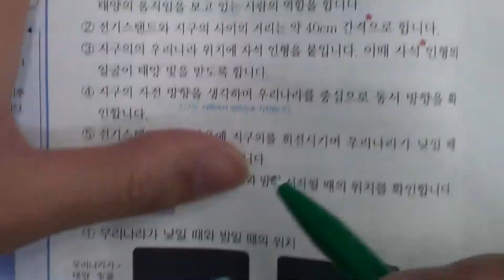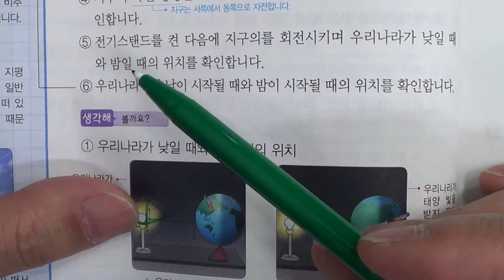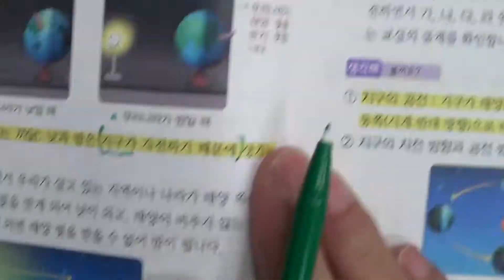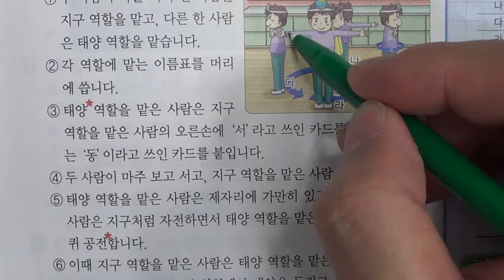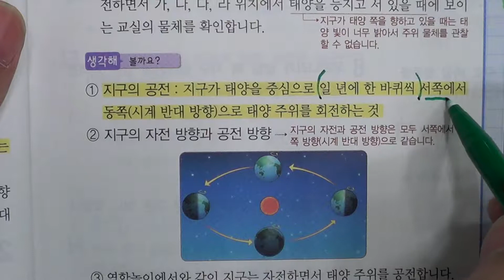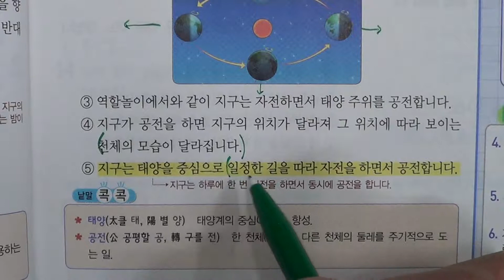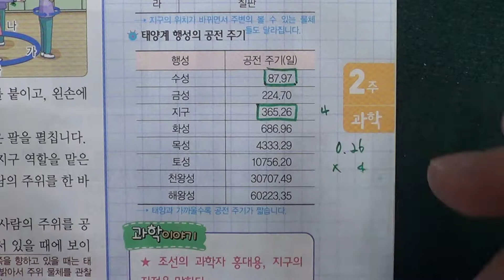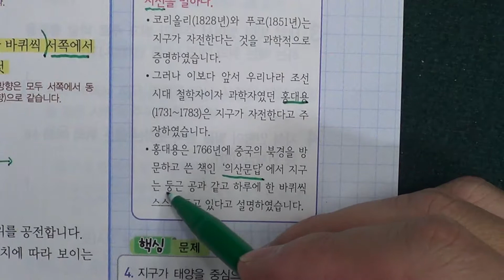송도신도시 송도 학원 종합학원 초등부 6학년 과학 1 지구와 달의 운동 2